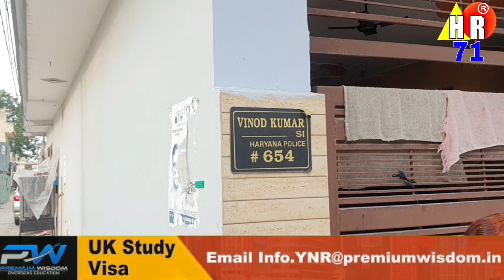Police wale ke ghar se hi motorcycle chori,CCTV me kaid Tasveer Jagahdri